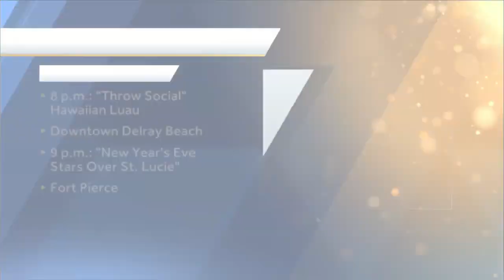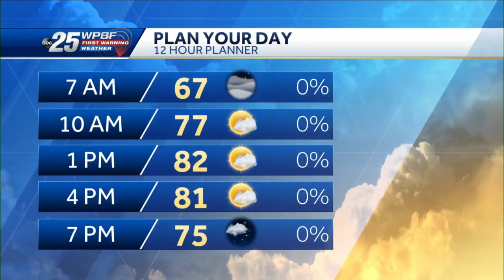News to Go - New Florida Laws Starting in 2022